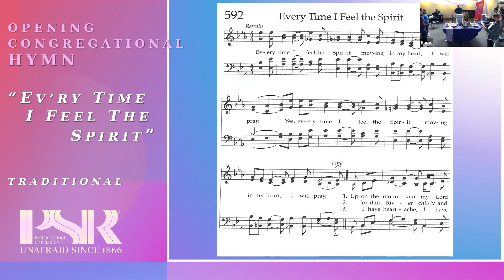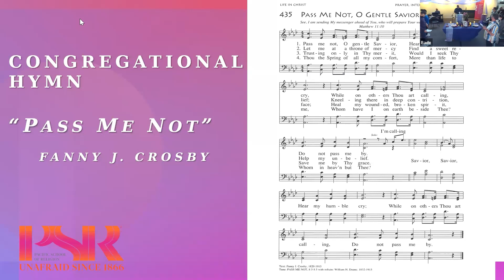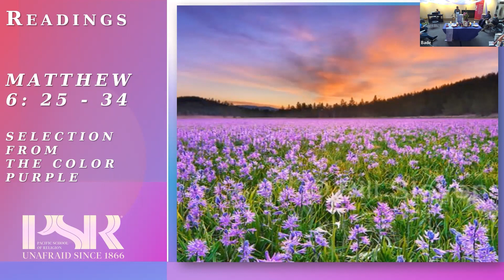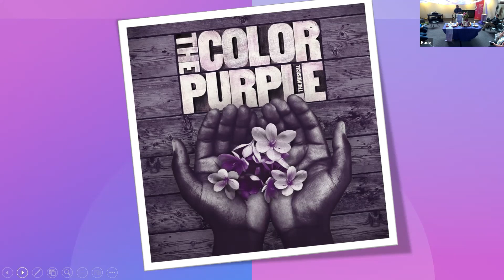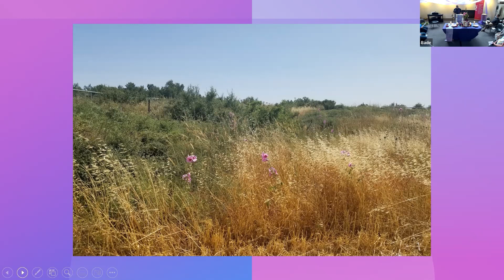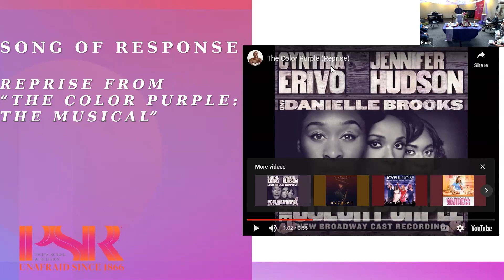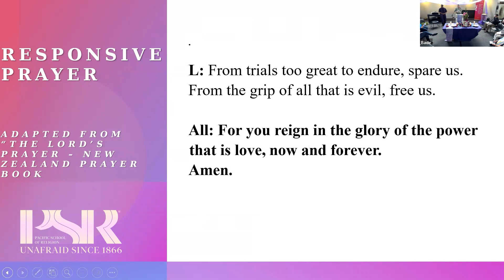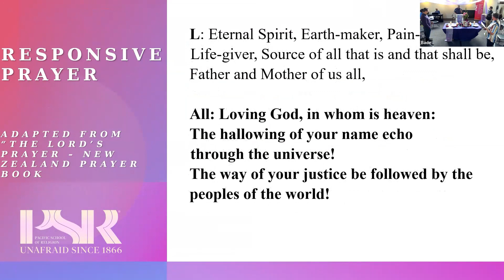Rev. Dr. Mahsea Evans & Contextual Thinking Class (November 8, 2022)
Rev. Dr. Mahsea Evans, preaching
Contextual Thinking class, convening